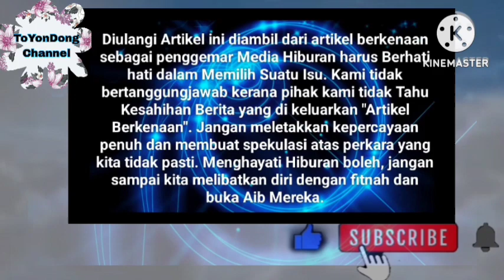Ayden Sekali Lagi Buat Aliff Aziz dan Bella Astilah Sedar Kesatuan Di bulan Ramadhan ⁉️😭 Akhirnya...